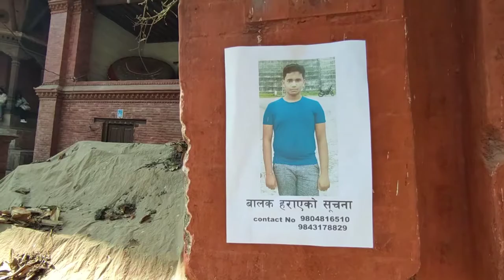2021//New Year First Ride With Friends//swayambhu//basantpur 🔥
Hello An Namaste 🙏🙏🙏

Hey friends, Saroj kc this side & thank alot for watching my vedio. Please "LIKE" the vedio if you want to suggest something or Appreciate.